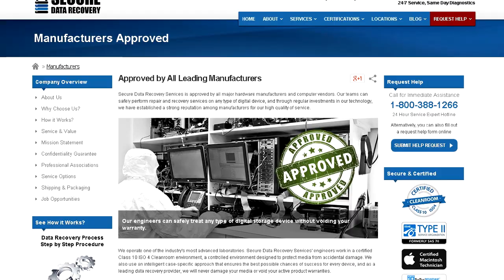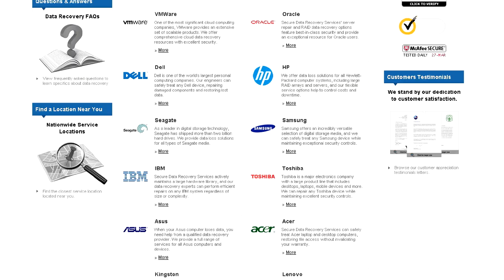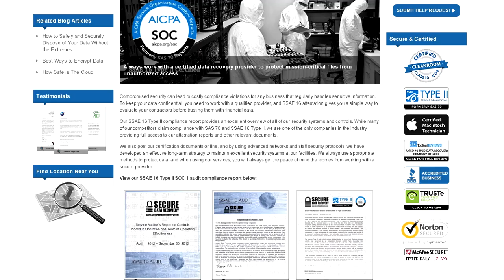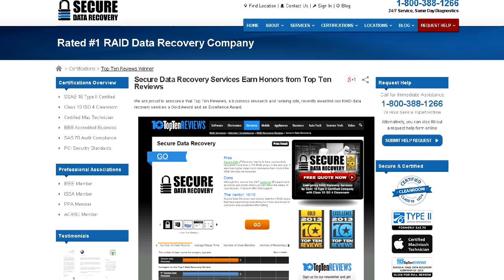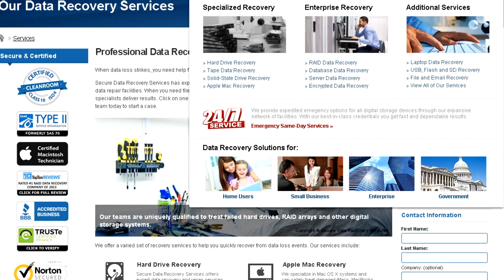Cleveland Video Production | Company Overview Video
Cleveland and Akron corporate video production and company overview videos. This video showcases a technical company in Cleveland. We use only professional-grade HD cameras, lighting, and sound equipment.  Our experienced video directors and videographers produce professionally written scripts and shot lists prior to shooting your video so that we get the right shots the first time for your company video.